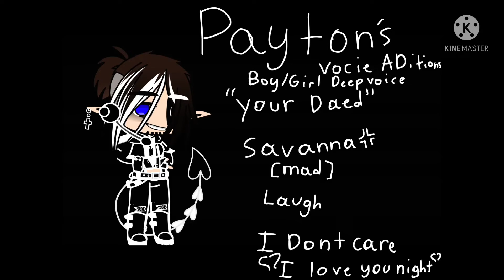Voice additions/Christmas special/pick with one you like/christmassadditionsshadow/